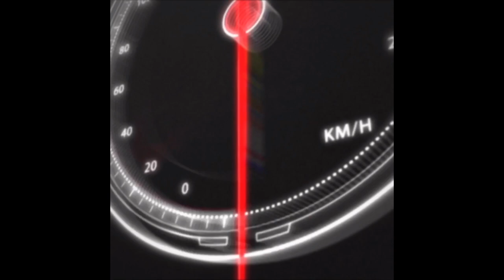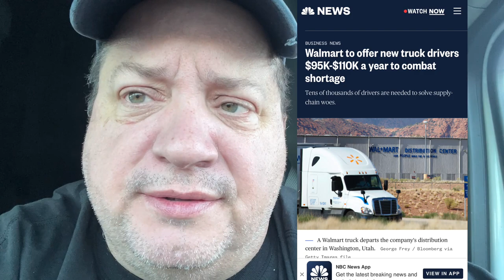Walmart Transportation Onboarding Unfavorable Policies , Pay Raise and Reimbursements.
Keep being asked to go back and answer is NO!!